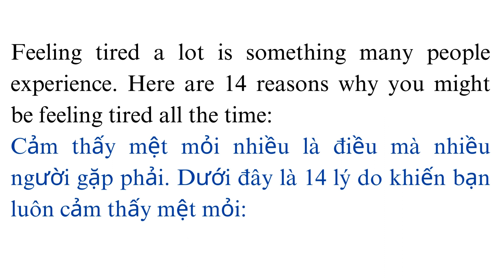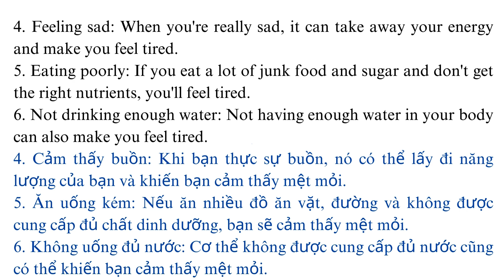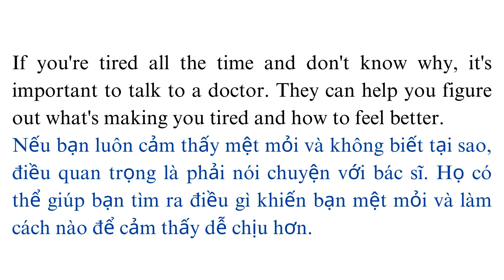14 Reasons You're Tired All the Time | 14 lý do khiến bạn luôn mệt mỏi | Level B1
Video '14 Reasons You're Tired All the Time' sẽ giúp các bạn nâng cao kỹ năng nghe.